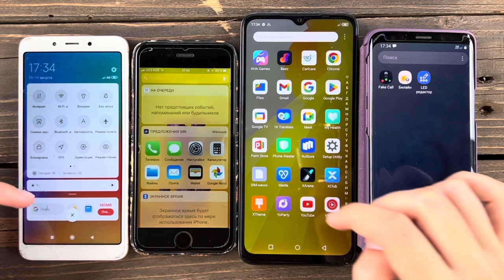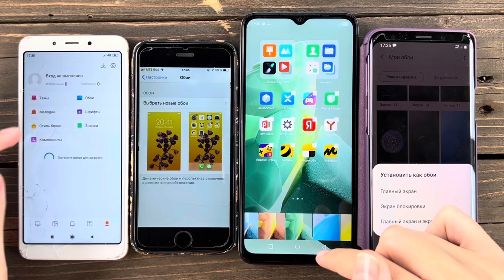Call from Sponge Bob iPhone 6, Infinix hot 30i, Redmi, Samsung Galaxy S9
Call from SpongeBob iPhone 6, Infinix hot 30i, Redmi, Samsung Galaxy S9